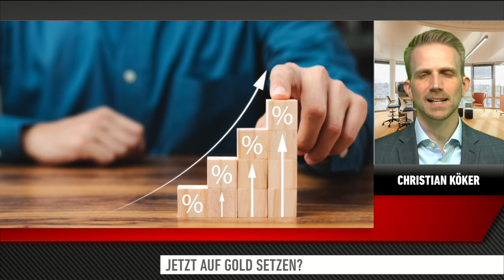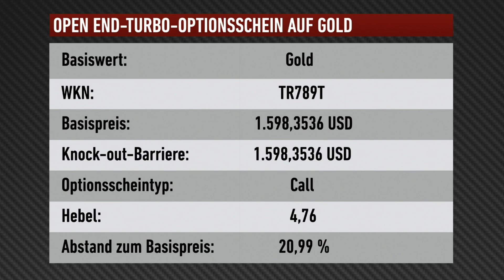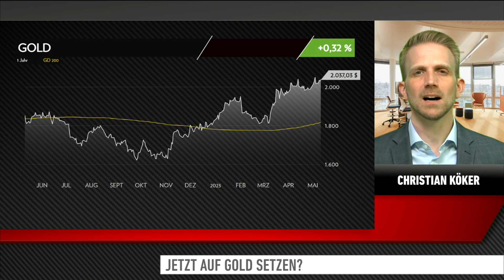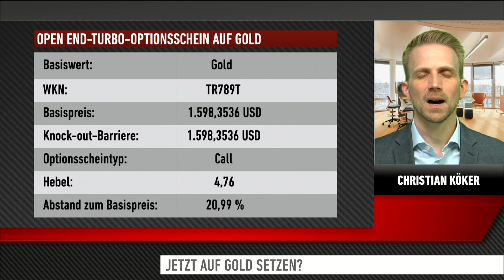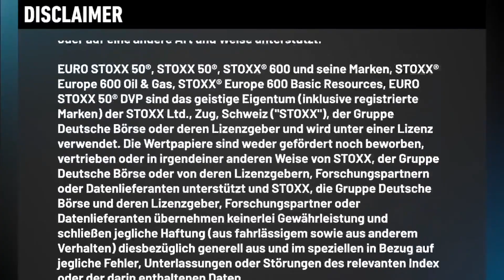Goldpreis: Geht da noch mehr? - Interview 11.05.23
Der Goldpreis hat sich in der letzten Zeit trotz steigender Zinsen immer weiter aufwärts gearbeitet. Ist der Sprung über die 2.000 USD nachhaltig, könnte es gar für neue Rekordstände reichen oder kommt die Rally zum erliegen?

Wie sich nach den US-Inflationsdaten die weitere Zinspolitik der US-Notenbank Fed in Zukunft beim Gold bemerkbar machen könnte und auf welche weiteren Faktoren es bei dem Edelmetall ankommt, darüber spricht Christian Köker, HSBC, im Interview. Im Talk mit DER AKTIONÄR TV-Moderatorin Viola Grebe erklärt der Derivate-Experte außerdem, worauf man bei Produkten, wie Open End Turbo Optionsscheinen, die Gold als Basiwert haben, achten muss. Mehr zu Chancen und Risiken im vollständigen Interview.